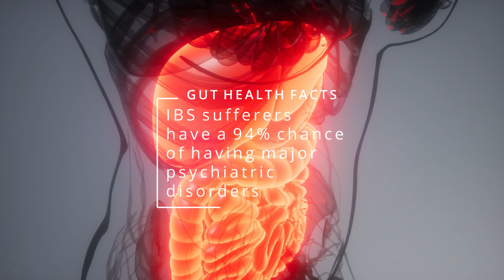Can Antibiotics Cause Depression?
antibiotics depression biohacking Do you know the risk of depression after taking one or more courses of antibiotics? 🧠 👉 Watch now, then download Ben's brand new book on the gut/brain axis to learn how to heal right now